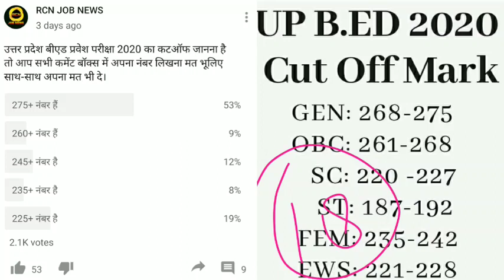UP B.ED Exam 2020 Cut Off Mark | UP B.ed Entrance Exam result 2020